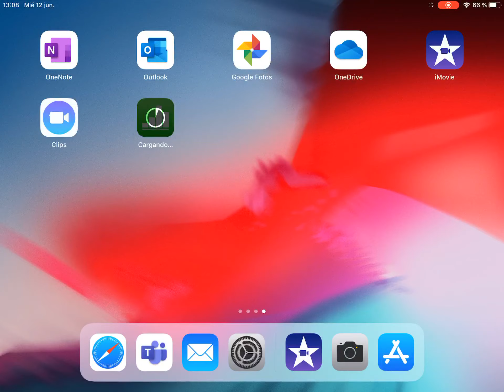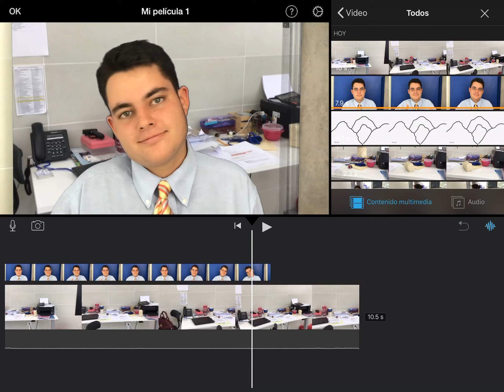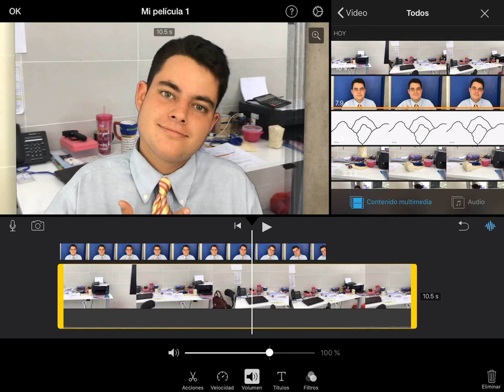Como usar efecto pantalla verde con iMovie 2.2.7